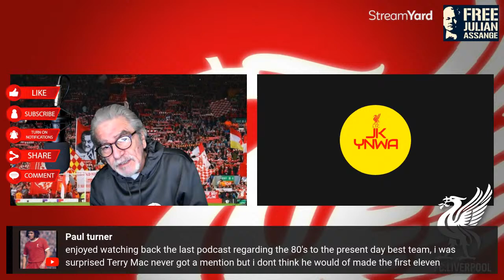FC.Liverpool with Frank Carlyle & Guests 26/3/24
Broadcasting live every Tuesday and Thursday at 8pm - pre and post match, transfers, instant reactions and specials.  Note days and times of broadcast may change if conflicting with a match.

Join Frank and guests in a fully interactive and in depth discussion about our own Liverpool Football Club.

Interact live from Youtube and Facebook.  Now picking up Twitter comments too.  Join now and have your say!